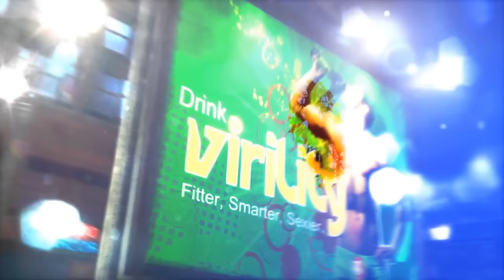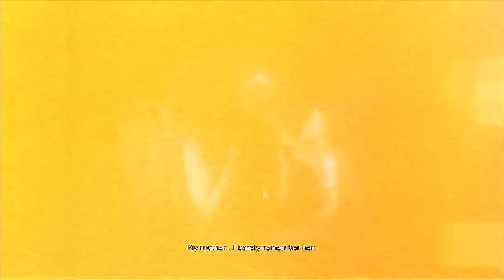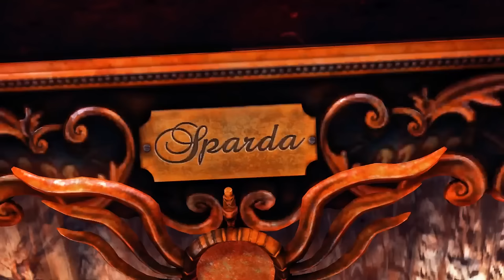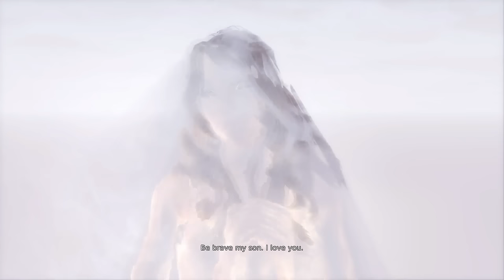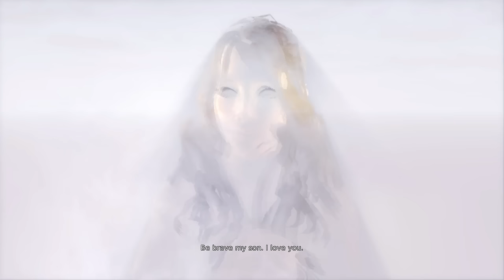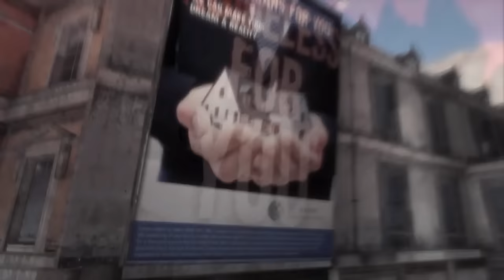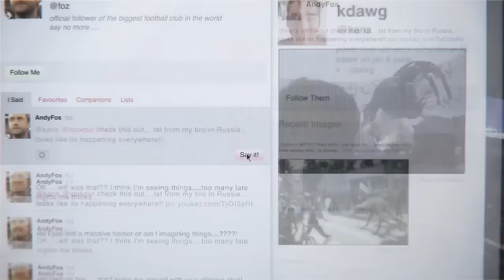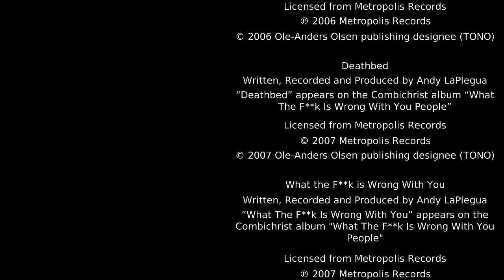DmC: Devil May Cry PC FULL GAME Longplay Gameplay Walkthrough Playthrough VGL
Full Game Longplay of DmC: Devil May Cry for PC. Complete Gameplay, Walkthrough and Playthrough.